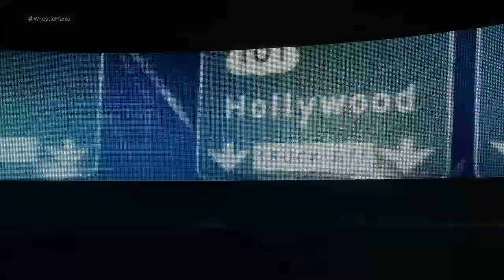King Edward VS The Miz VS Seth Rollins Vs Fin Balor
WWE 2K18 Road to Glory WrestleMania 34